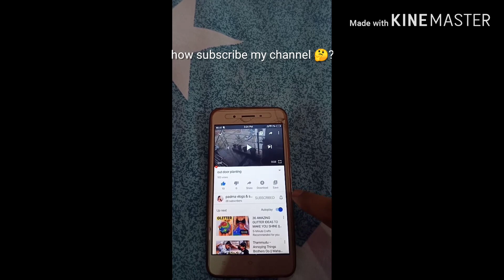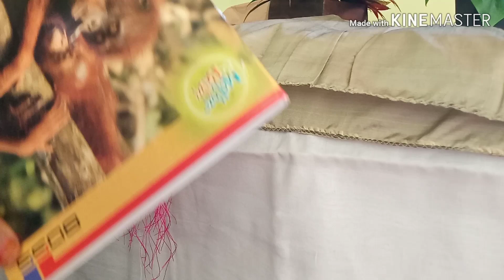blooming day#using crystal beads with simple design👌padma vlogs& saree much designs#👍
Today at my home blooming day ☺️
Coming to the point ,today I will show u use crystal beads with simple design